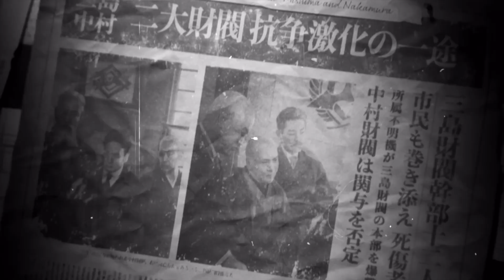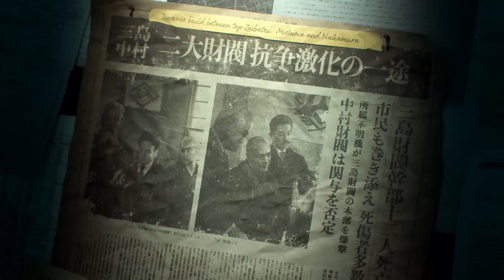Tekken 8 Story Mode Chapter 1 Gameplay